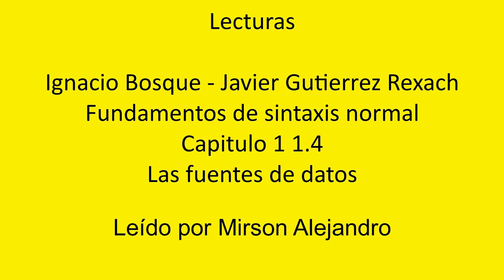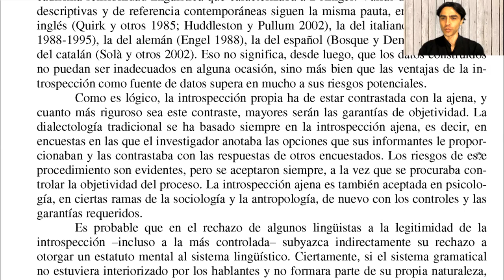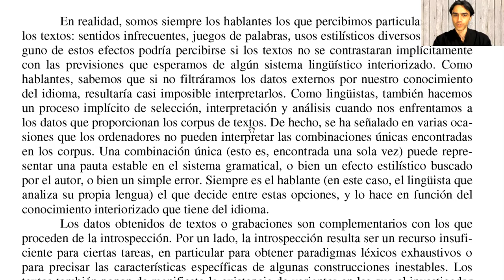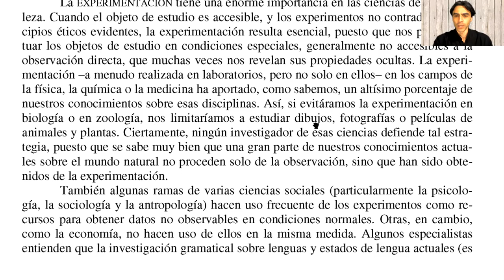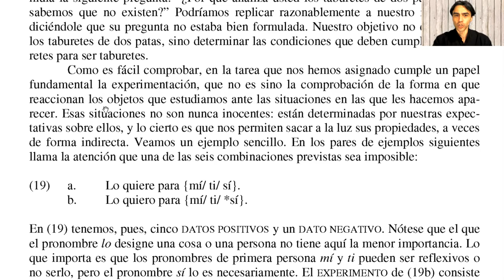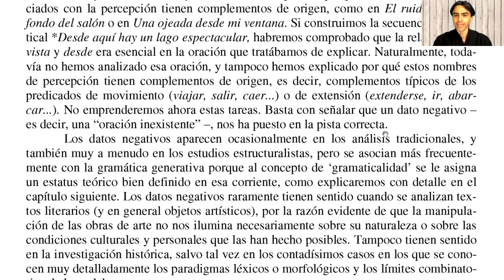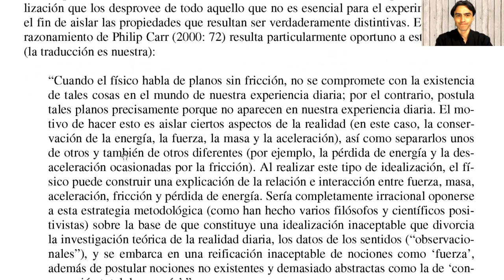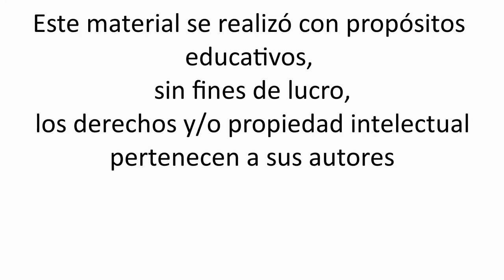Ignacio Bosque y Javier Gutiérrez Rexach - Las fuentes de los datos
Lectura de:
Bosque, I. y J. Gutiérrez-Rexach (2009) Fundamentos de sintaxis formal. Madrid, Akal. Capítulo 1.3 (PP 48-53)

00:00 1.4. Las fuentes de los datos.
00:09 1.4.1. Datos producidos y datos construidos.
09:33 1.4.2. Por qué tiene sentido analizar lo que la gente no dice. Experimentación y análisis gramatical.
19:50 1.4.3. Abstracción y experimentación.